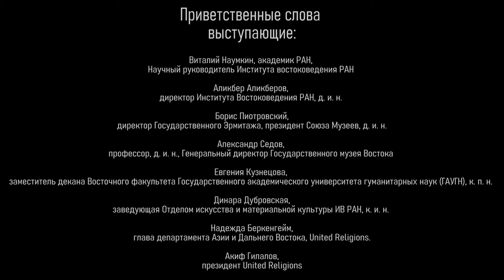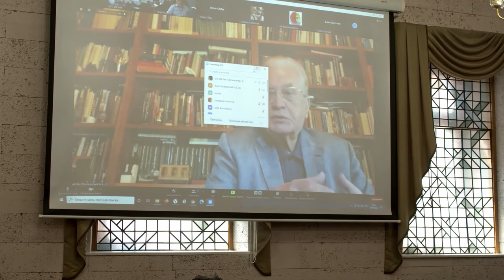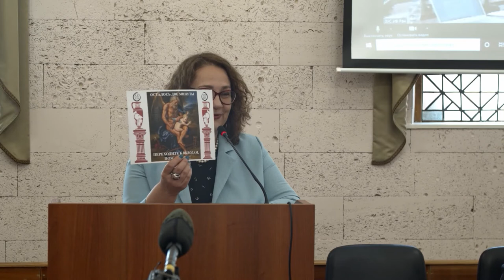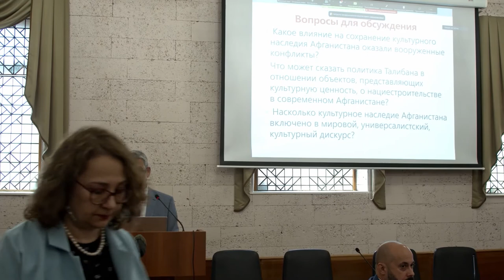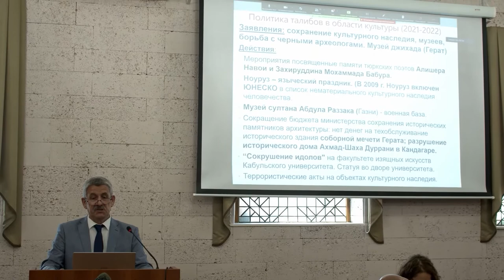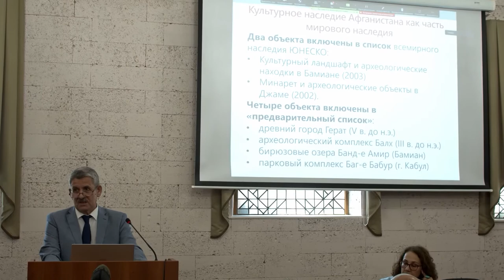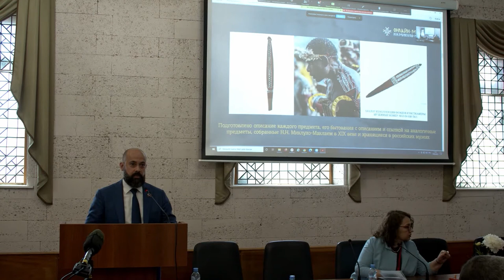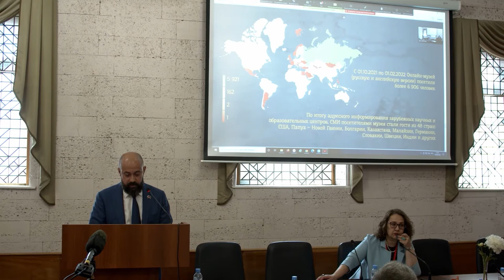I Международная научно-практическая конференция.Пленарные доклады.ИВ РАН.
Первая международная научная конференция «Восток в искусстве и искусство Востока» (ИВВИ/AEEA — Art in the East and East in the Art) 28–30 июня
Приветственные слова и пленарные доклады:

01:16 – Виталий Наумкин, академик РАН, научный̆ руководитель Института востоковедения РАН.
02:50 – Аликбер Аликберов, директор Института востоковедения РАН, д. и. н.
07:09 –Борис Пиотровский, директор Государственного Эрмитажа, президент Союза Музеев, д. и. н.
10:06 – Акиф Гилалов, президент United Religion.
14:16 – Александр Седов, профессор, д.и.н., генеральный̆ директор Государственного музея Востока.
18:34 – Евгения Кузнецова, заместитель декана Восточного факультета Государственного академического университета гуманитарных наук (ГАУГН), к. п. н.
21:20 – Динара Дубровская, заведующая Отделом искусства и материальной̆ культуры ИВ РАН, к. и. н.
26:25 – Василий Христофоров, член-корреспондент РАН, заведующий̆ кафедрой̆ международной̆ безопасности ФМОПиЗР РГГУ).
48:14 – Николай Миклухо-Маклай, руководитель Центра изучения ЮТР ИВ РАН, Президент ассоциации исследователей ЮТР, директор Фонда им. Миклухо-Маклая.
01:15:42 – Илья Зайцев, заместитель директора Государственного музея Востока, в. н. с. ИВ РАН.

Первая международная научная конференция «Восток в искусстве и искусство Востока» (ИВВИ/AEEA — Art in the East and East in the Art) 28–30 июня, собравшая специалистов в области истории культуры, искусства, археологии и музеологии стран Азии и Африки. Конференция, организованная новым Отделом искусства и материальной культуры Института востоковедения РАН, Государственным музеем Востока, Государственным академическим университетом гуманитарных наук и Восточным культурным центром ИВ РАН при содействии United Religions (президент — А. Т. Гилалов), была оценена участниками как первый в своем роде научно-практический форум, охвативший широчайший спектр изучения проблем, связанных с теоретическими, методологическими, искусствоведческими и культурологическими вопросами, входящими в широкое поле наук гуманитарного цикла.
 Работа форума, открытого академиком РАН В. В. Наумкиным, директором ИВ РАН А. К. Аликберовым, президентом Государственного Эрмитажа М. Б. Пиотровским и генеральным директором Государственного музея Востока А. В. Седовым, прошла в десяти секциях, сформированных по тематическому принципу: от древности («Раздвигая границы ойкумены: от искусства Семи Долин к Великому Шелковому Пути») и вопросов, связанных с индивидуальными мастерами («Художник на Востоке: дороги и перекрестки») до столь актуальных тем, как ориентализм и феномен оксидентализма и современного искусство Востока и пространственно-временных жанров.
 Особый акцент был сделан на искусстве индийского и буддийского мира, которому был посвящен круглый стол, собравший спикеров из России, Индии и Монголии. Помимо маститых ученых, в конференции приняли участие художники, политики, дипломаты и молодые специалисты — аспиранты-востоковеды.
 Конференция сопровождалась богатой культурной программой, звездой которой стал вернисаж выставки «Лики Будды» из «Восточной коллекции Акифа Гилалова», прошедший 28 июня в Восточном культурном центре ИВ РАН и 30 июня в Государственом музее Востока. Помимо этого форум сопровождала авторская фотовыставка «Искусствовед-/she-/востоковед», представление индийского театра Куттиятам, показ фильма Беноя Бела «Индийские корни тибетского буддизма» (Benoy K. Behl “Indian Roots of Tibetan Buddhism”), презентация перевода богато иллюстрированной книги Ван Хайся «Живопись танка» (издательство «Шанс», перевод Д. Худякова) и выставка-продажа книг и журналов, выпущенных издательством Института востоковедения РАН.
 Масштабные конференции ИВВИ/AEEA с тематически широким охватом тем будут проводиться один раз в два года, более узкие научные форумы — ежегодно, а ежемесячный семинар, посвященный искусству Востока, стартует с осени 2022 г.

Оргкомитет:
Директор Института востоковедения РАН, д. и. н. Аликбер Калабекович Аликберов Генеральный директор Государственного музея Востока, профессор, д. и. н. Александр Всеволодович Седов
Заведующая Отделом искусства и материально культуры ИВ РАН, к. и. н., с. н. с., доцент Динара Викторовна Дубровская
Директор Международного научного центра изучения Южной Азии, к. и. н., с. н. с., доцент Александр Александрович Столяров
М. н. с. Наталия Вячеславовна Сафонова
Секретари Оргкомитета
Александра Гудкова Георгий Погосян